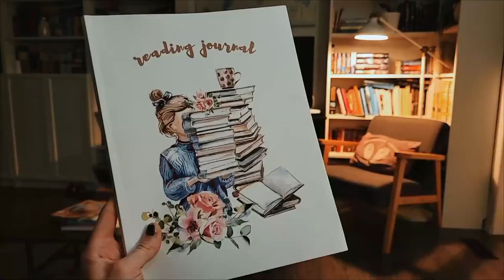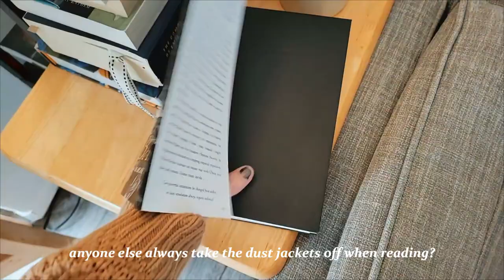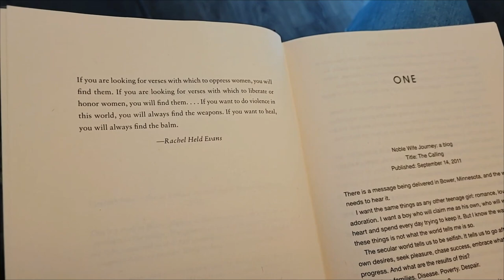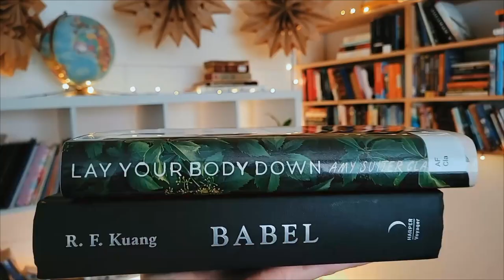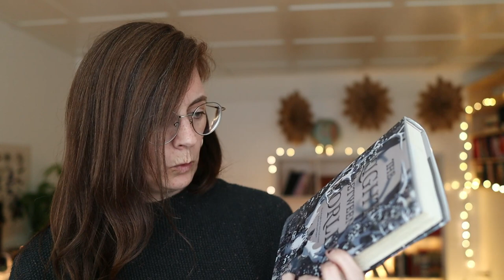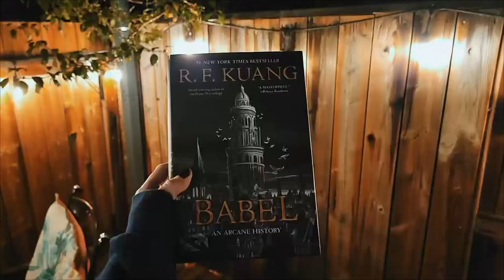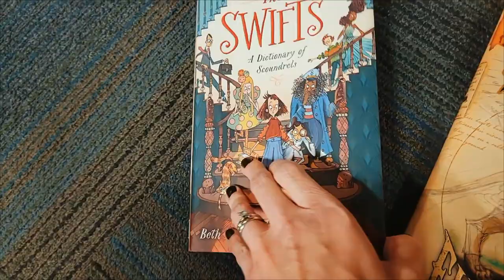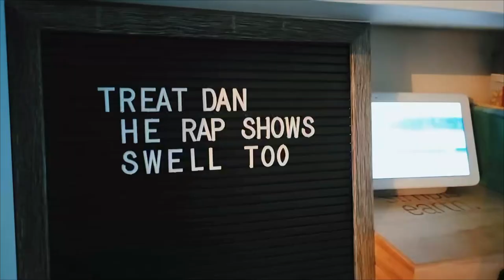reading Babel, bookstores & rainy days - a DARK ACADEMIA AUTUMN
I love autumn and the dark academia vibes! In this video I'm doing a bunch of dark academia things like reading a fantasy and a thriller, going to the bookstore, enjoying the mistiest of misty morning walks and other fun activities. I hope you enjoy this autumnal reading vlog! If you missed it, you can see my light academia video

📚 MY BOOK WISHLIST

WANT TO SEND ME YOUR BOOK? Check out my policy on what I accept and how to send it to me

00:00 - intro & saturday
08:00 - sunday
21:28 - monday
28:54 - tuesday